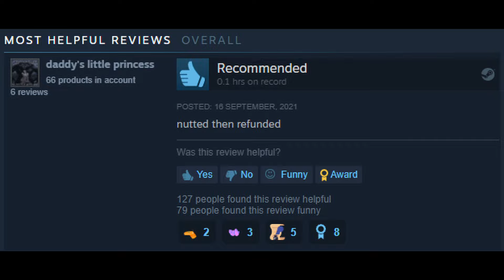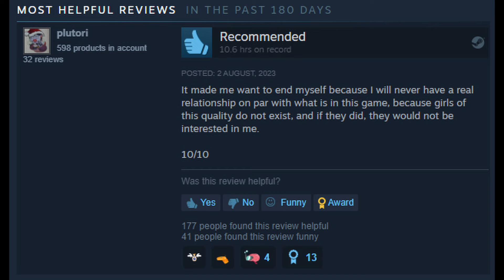"Don't Confuse Reality With Fiction"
Ladies and gentlemen, here's a topic I've been wanting to talk about for awhile. Here are my thoughts about a certain phrase that brings me a lot of grief.

This video's entire title would be: 'Don't Confuse Reality with Fiction: How Incest May Be Detrimental And Why The Phrase May Become Obsolete'.

0:00 Introduction
0:52 Visual Novels and Incest
2:57 Irony in Imouto Routes
3:44 Irony/Reality
4:34 But what isn't dangerous.
4:58 Back to Original Point
5:33 People Confuse Reality with Fiction
6:49 The Future
8:01 Main Point
8:28 End

If you have any recommendations, video ideas, or video ideas I'd love to hear them. Let me know what is most important to you in visual novels.

Visual novels as they appear in order:
1. My Little Sister's Special Place
2. Yosuga no Sora
3. Star Melody Yumemi Dreamer
4. Senren * Banka
5. Chaos;Head
6. BokuTen
7. SakuSaku
8. Nukitashi
9. Kanon
10. Himawari
11. Island
12. Umineko